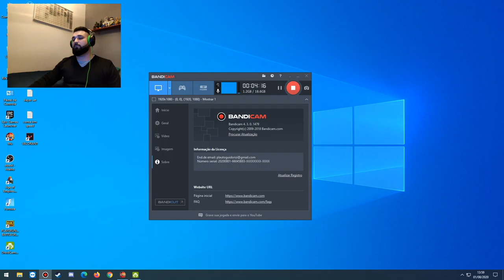Arka War 01/08/20 - Server Arcadia - MuOnline Webzen S15.1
SENHORES!

PEÇO QUE ANALISEM AOS 15:02 MIN DE VIDEO, A MORTE DO SM POR UMA SUMMONER, CREIO QUE ESTA COM HACK, QUERO SUGESTÕES E ANALISES, ABRAÇO.